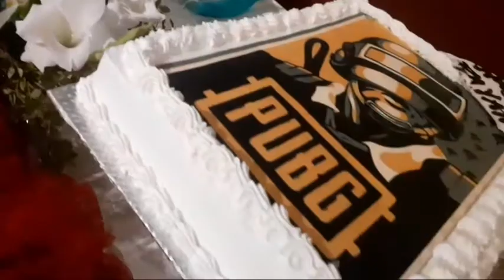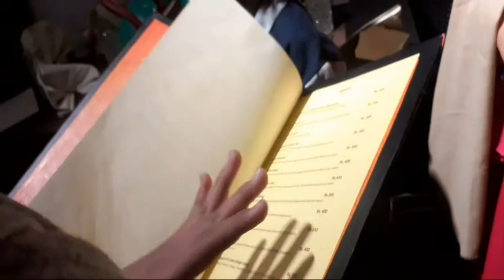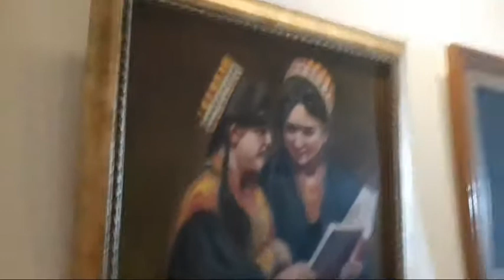BROTHERS BIRTHDAY VLOG❤😍 | MYLO VLOG | AQS RESTAURANT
BROTHERS BIRTHDAY VLOG